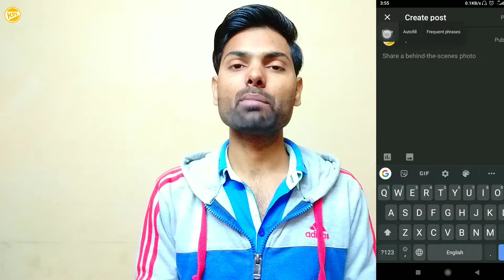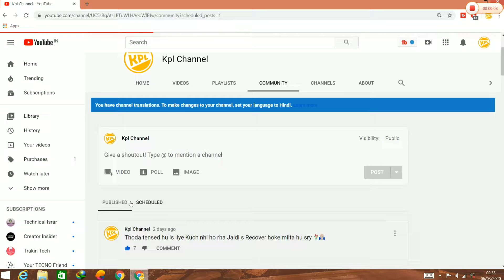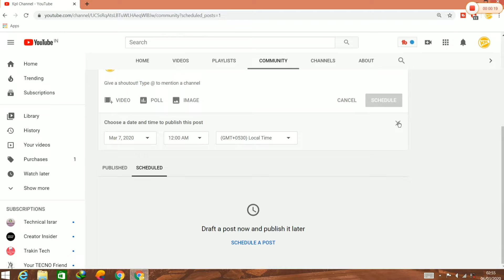YouTube Good Update 2020 ! Bhut intzar Ke Bad Aakhir Aa Gya ?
Dosto YouTube Ka ESA Update aa gya Jo Creator ko bhut khus Kr dega Jo ki Community Tab m Kiya gya h is Update Ka bhut time s intzar tha sb ko wo aa hi gya Ummed h video aap ko Pasand aye GA aur update bhi to milte h Agle video m tab tak take care.

invite code :- Z73ME3

YouTube Good Update 2020 ! Bhut intzar Ke Bad Aakhir Aa Gya ? Community Tab Update